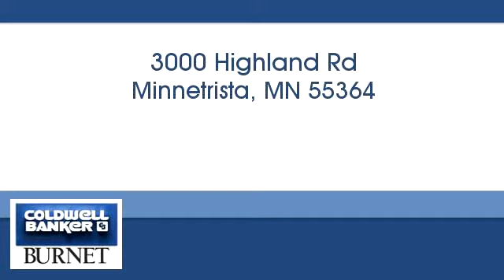Homes for Sale - 3000 Highland Rd, Minnetrista, MN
Bedrooms: 0
Bathrooms: 0.00
Square Feet: 0
Price: $185,000